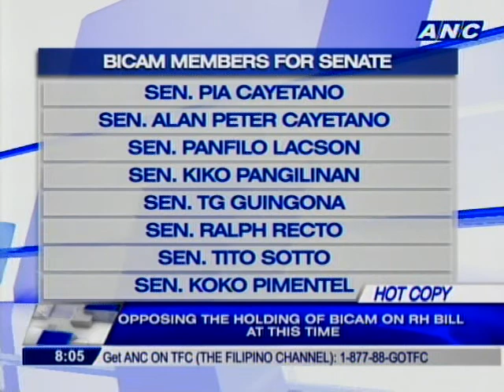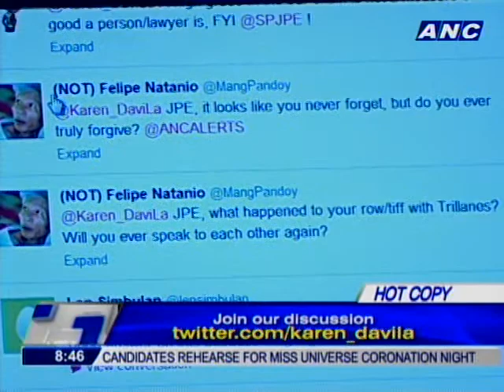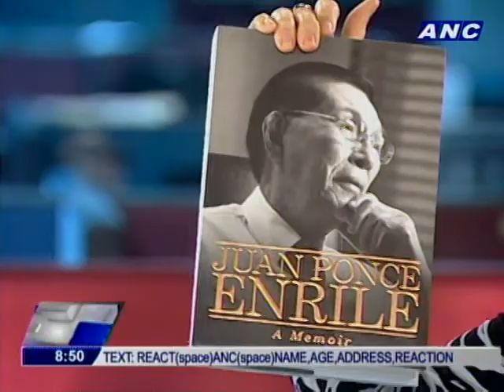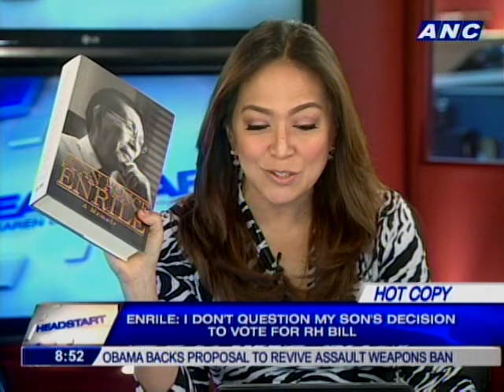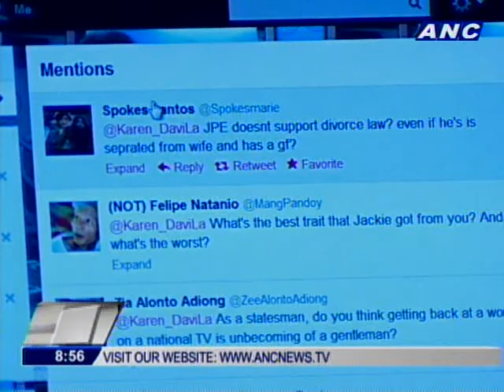Enrile on RHbill bicam, sin tax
JUAN PONCE ENRILE
SENATE PRESIDENT

ENRILE: I WANTED TO PUT BALANCE IN THE COMPOSITION OF SENATORS IN THE BICAM
ENRILE:  WE MAY NOT AGREE WITH THE SENATE VERSION BUT WE MUST SEE TO IT THAT THIS IS REFLECTED IN THE FINAL VERSION
ENRILE: AS FAR AS THE RH BILL IS CONCERNED, THIS IS A DONE DEAL